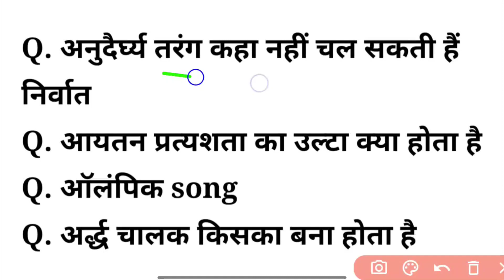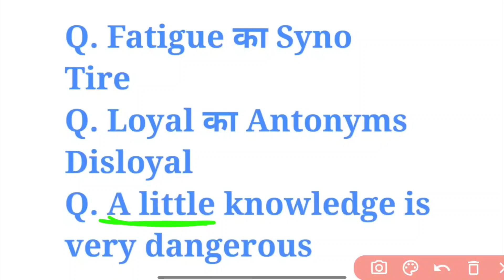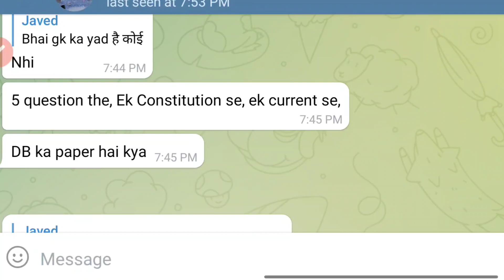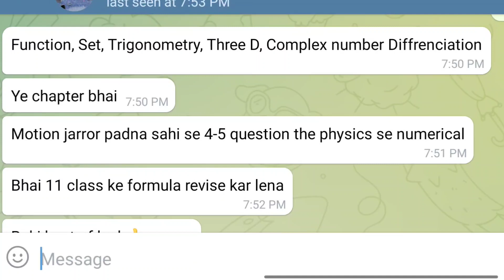Coast Guard Navik GD / DB 27 September 3rd Shift Analysis, Coast Guard 27 September 2021 Exam Review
Coast Guard Navik GD / DB 27 September I Shift Analysis, Coast Guard 3rd 27 September 2021 Exam Review